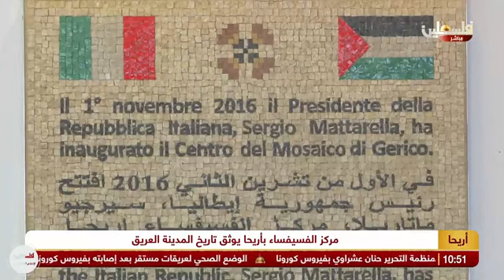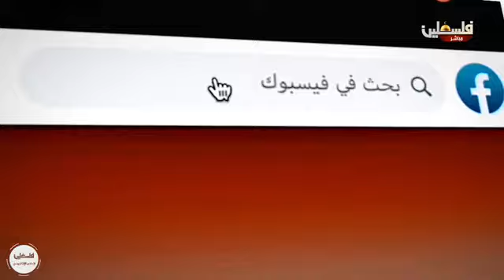مركز الفسيفساء يوثق تاريخ مدينة أريحا العريق 11 تشرين أول 2020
يتحدث السيد أسامة حمدان مدير مركز الفسيفساء خلال هذه المقابلة مع تلفزيون فلسطين عن تاريخ فن الفسيفساء في فلسطين وتحديدا في مدينة أريحا وكيفية تطور هذا الفن عبر العصور وذلك من ضمن نشاطات وزارة الثقافة الفلسطينية بمناسبة يوم التراث الفلسطيني.